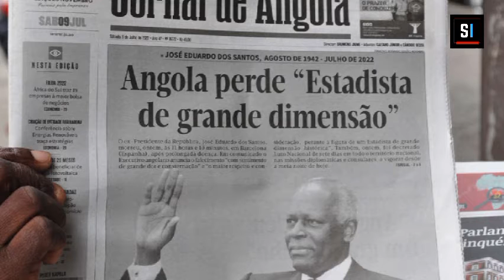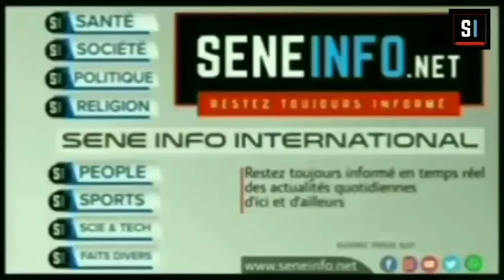Tunku Xibaar Yi Biir Reew Mi Ak Bitim Reew